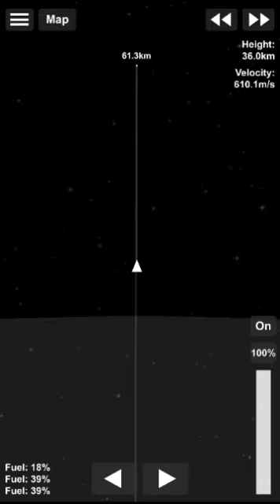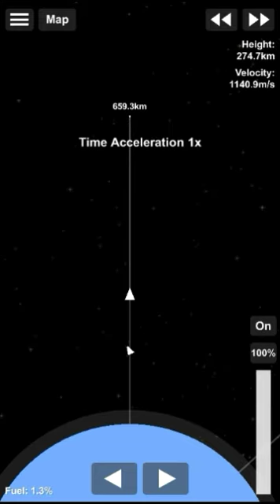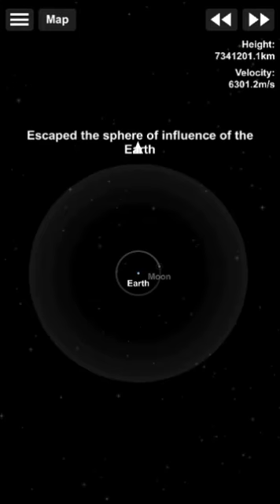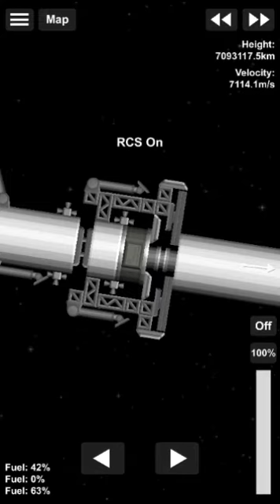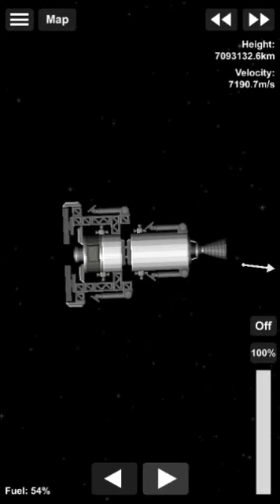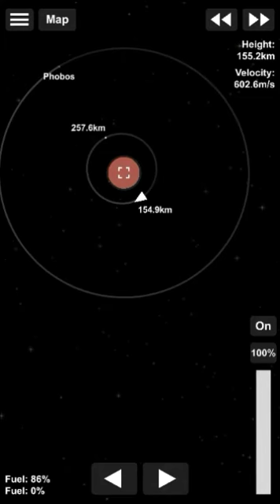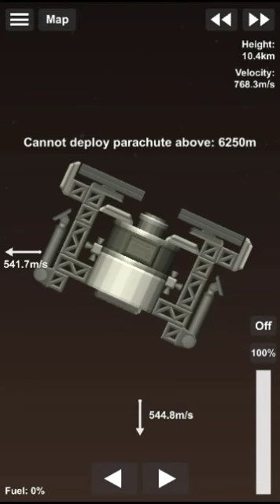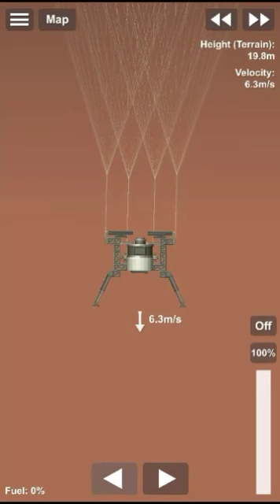old video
oldest sfs video i have